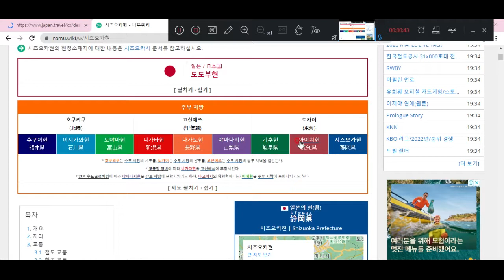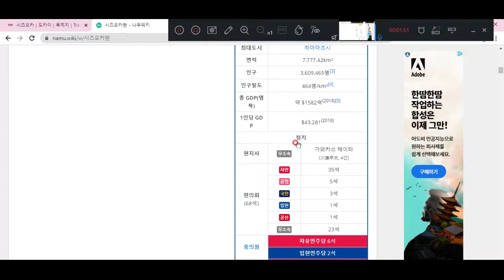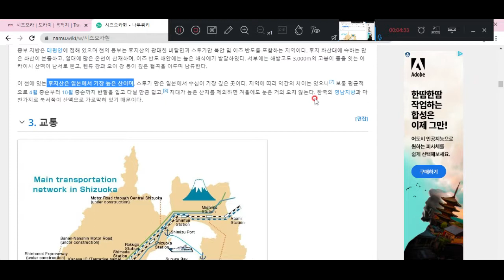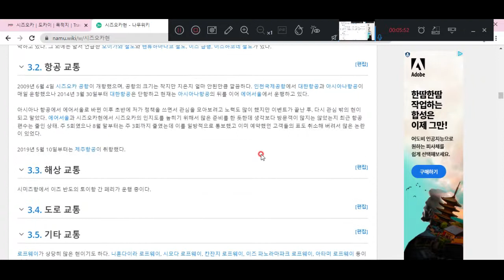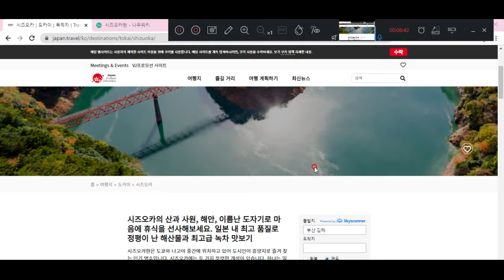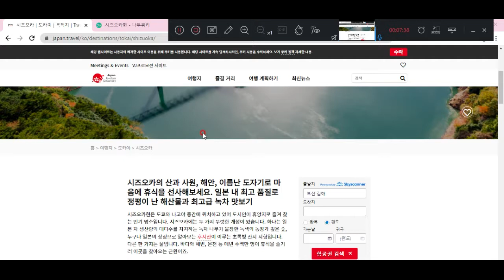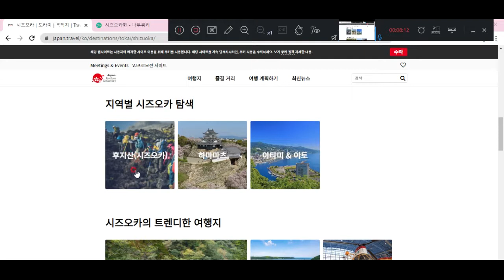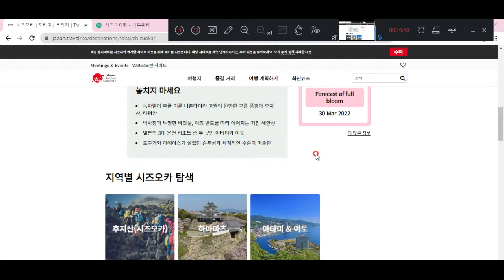일본 탐험(26) - 시즈오카현의 지리와 관광 정보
장엄한 후지산과 일본에서 가장 깊은 바다까지! 시즈오카현에 대해 알아봅시다^^